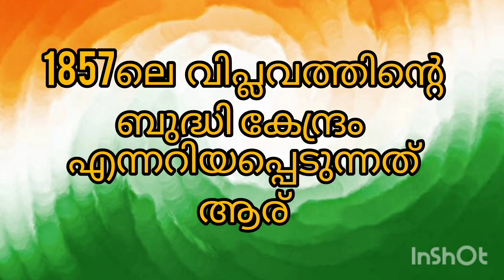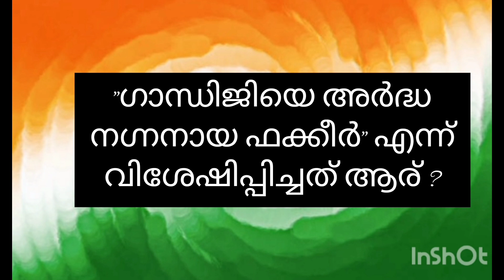IndependencDay Quiz /Swathanthra Dina Quiz/independenc day quiz in malayalam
IndependencDay Quiz /Swathanthra Dina Quiz/independenc day quiz in malayalam#airusworld